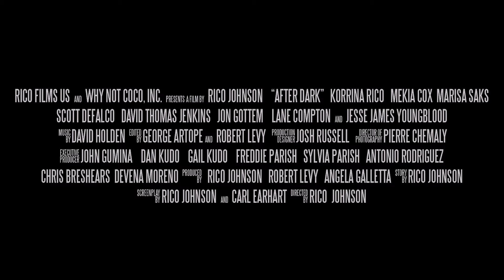AFTER DARK Official Trailer HD (2020) Mekia Cox, Korrina Rico, Horror Movie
After Dark (NEW 2020) Trailer HD

◾ Release Date : TBA
◾ Starring : Mekia Cox, Korrina Rico, Marisa Saks, Lane Compton
◾ Directed By : Rico Johnson
◾ Genres : Horror
◾ Plot : Spring break for seven college students is derailed with one wrong turn. A flat tire on a deserted road leaves them stranded after dark in the company of a menacing drifter who may or may not be trying to help.

Note : AfterDark MekiaCox FutureMovies Trailer | Courtesy of Gravitas Ventures.